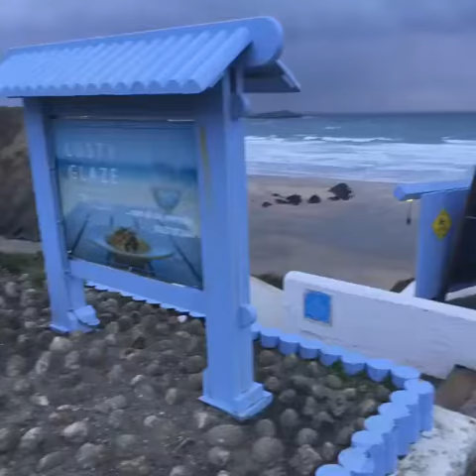Newquay with a sprollie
Badger the adopted sprollie has a holiday to the West Country

Found the most amazing beach which was dog friendly out of season

After a damp walk we went into the beach side restaurant which of course was dog friendly - they even had a dog bed by the fire for him. Amazing food and service